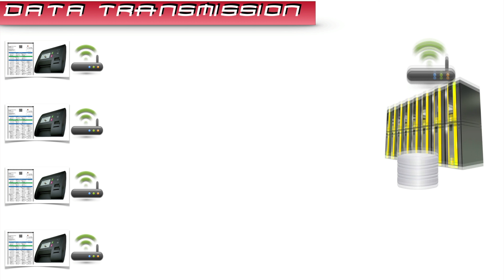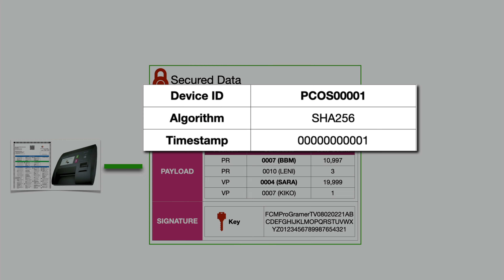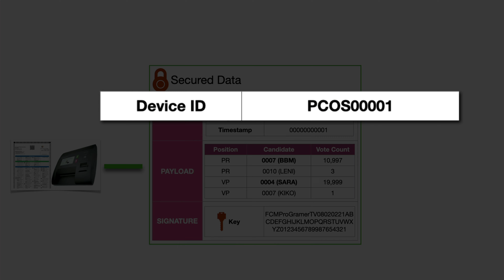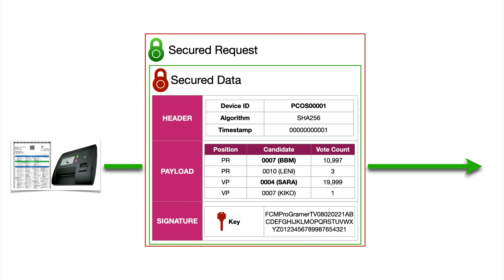Pano nga ba dayain yung votes sa PCOS Machine to Main Server o Database | Vlog #10